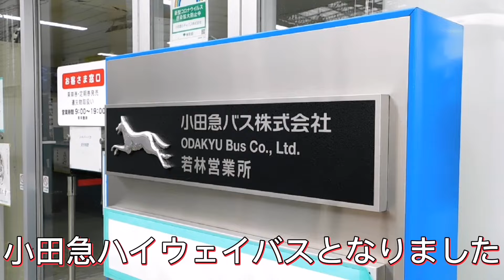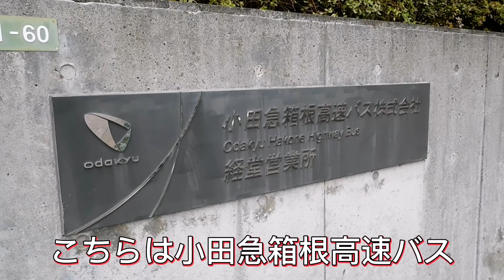【小田急シティバス・箱根高速バス】会社合併前日の営業所視察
小田急シティバスと小田急箱根高速バスが合併する前日（2021年12月31日）に世田谷営業所と経堂営業所を視察しました。